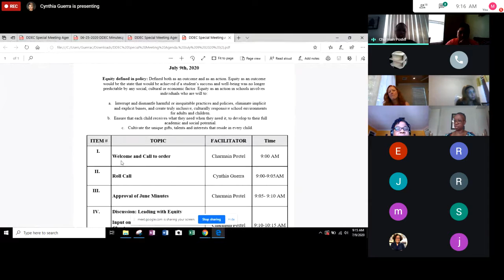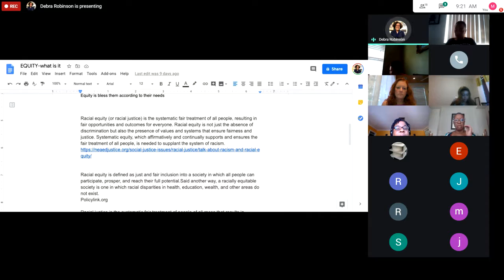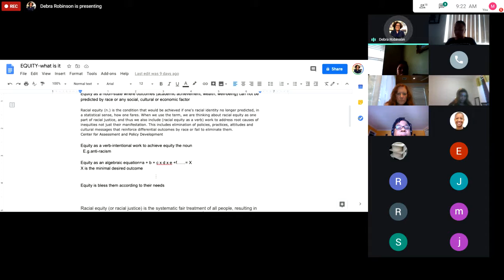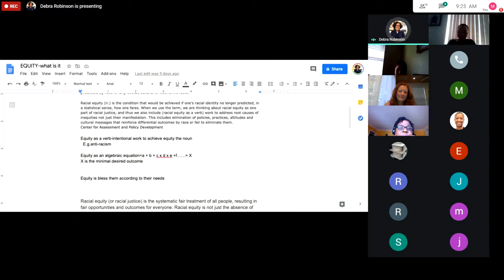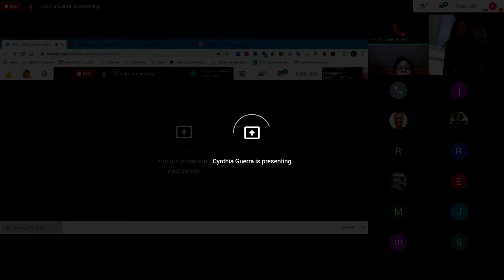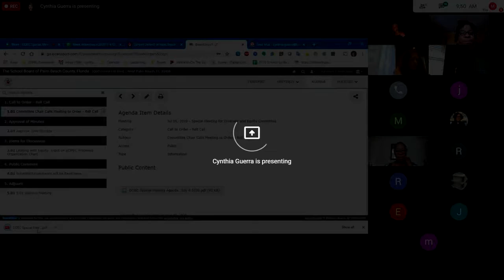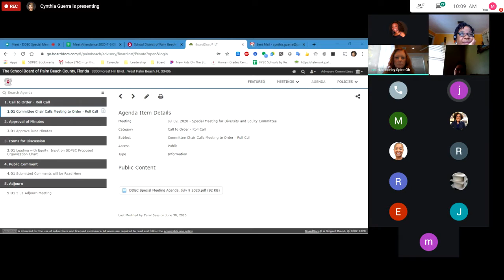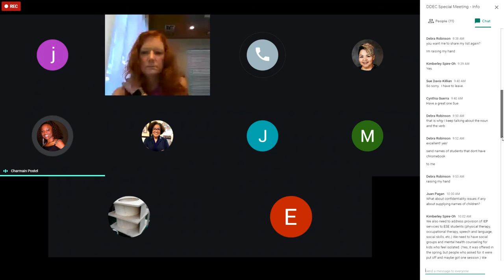07.09.20 Diversity & Equity Committee Meeting